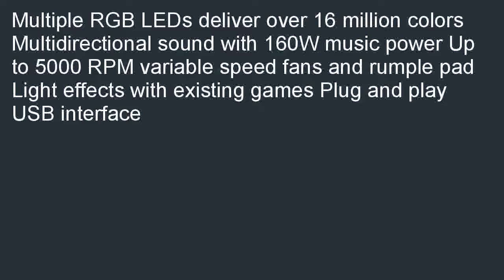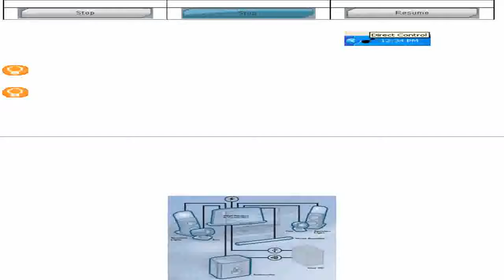Philips SGC5103BD amBX 2.1 PC Gaming Speaker System Peripherals Premium Kit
Cheapest price for Philips SGC5103BD amBX 2.1 PC Gaming Speaker System Peripherals Premium Kit (Includes 3 free games). Find all the information you will quickly and easily get best price of Philips SGC5103BD amBX 2.1 PC Gaming Speaker System Peripherals Premium Kit (Includes 3 free games).